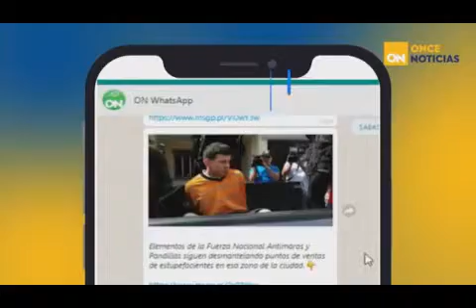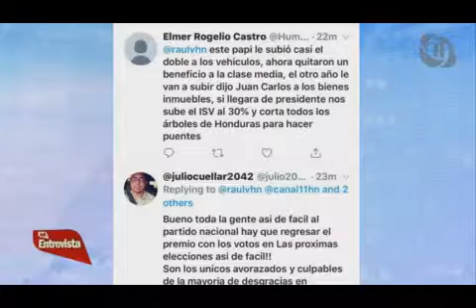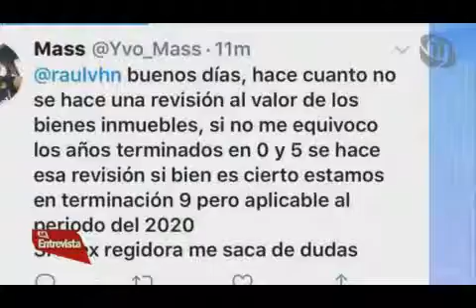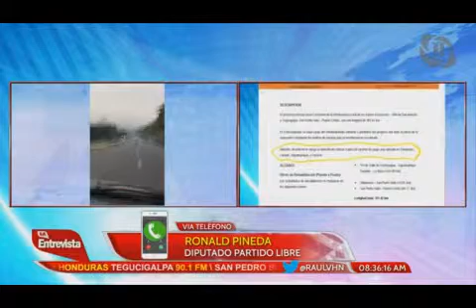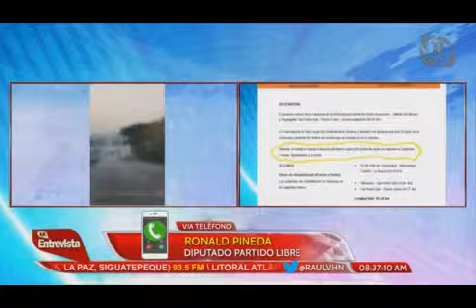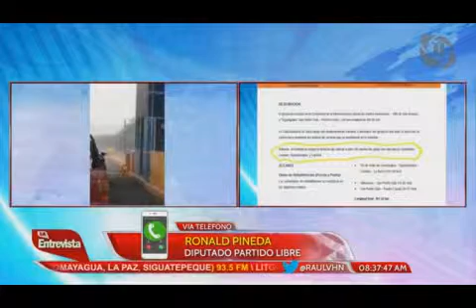La Entrevista 20190502